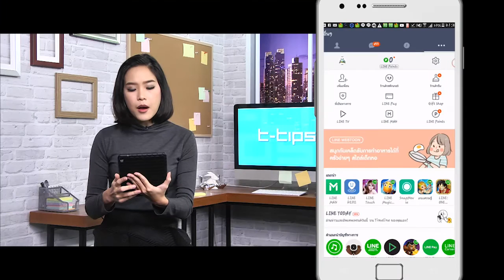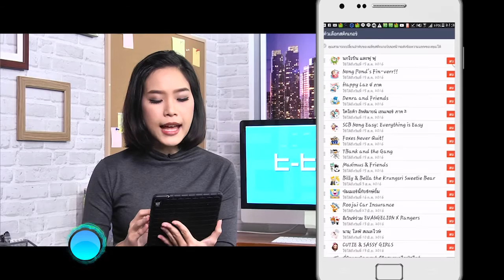T-Tips : วิธีการ ลบสติ๊กเกอร์ใน LINE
T-Tech ช่วง T-Tips วันนี้เก่งมีวิธีการ ลบสติ๊กเกอร์ที่ไม่ได้ใช้ รวมถึงสติ๊กเกอร์ที่หมดอายุแล้วใน LINE มาฝากกัน ไปดูกันเลย